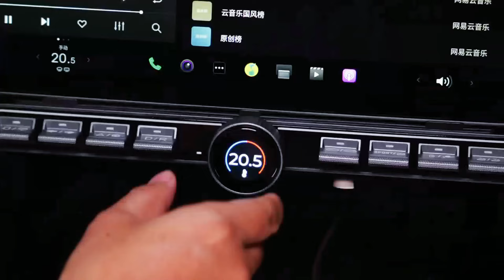Physical Buttons with Control Knob for Tesla Model 3 / Y Distraction-Free for On-Screen Touch!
With 10 physical buttons and a convenient control knob, you can effortlessly manage various functions right at your fingertips. Adjusting the AC temperature, controlling fan speed, and changing ambient light colors are all just a tap away, specifically designed for Tesla Model 3 & Model 3 Highland, and Model Y, seamlessly integrated into your Tesla interior, offering unmatched ease within your Tesla.

This design ensures you won't be distracted by on-screen controls while driving, allowing for a safer and simpler way to manage your car's features. The physical buttons provide a quick look at functions, significantly reducing the risk of misoperations on the touch screen.